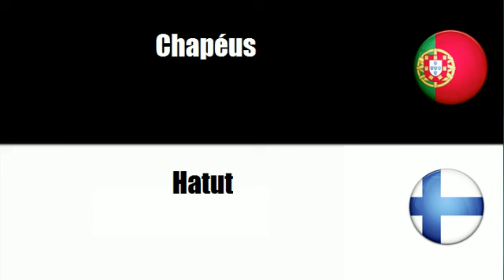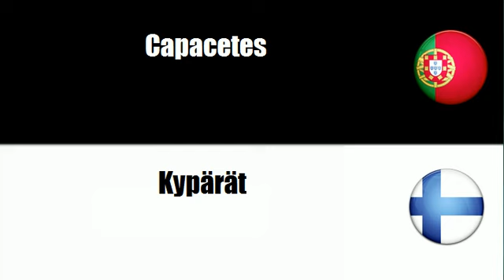Português+Finlandês = Chapéus e artigos para cobrir a cabeça